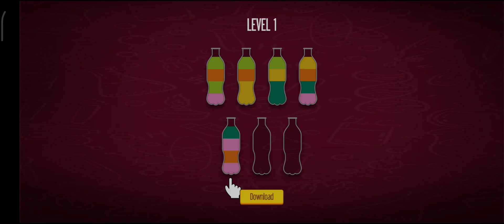HALOWEEN EVENT STAGE 2/7 - Zombie Tsunami #2